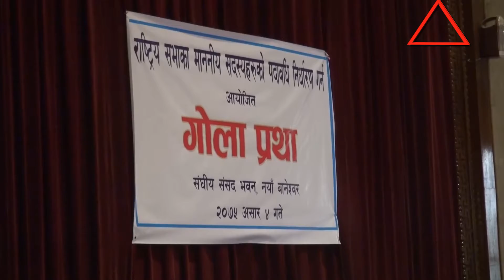कस्को कार्यकाल कति ? Whose tenure of work how much ?